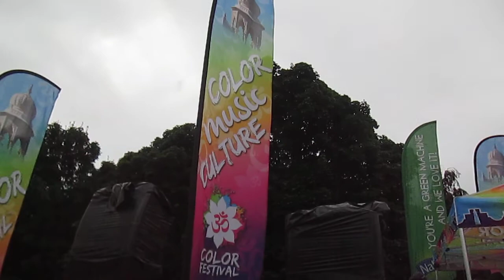Seattle Color Festival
I took this video of Seattle Color Festival on Sunday, 5th of July, 2014 at the Seattle Center.

Enjoy Guru!